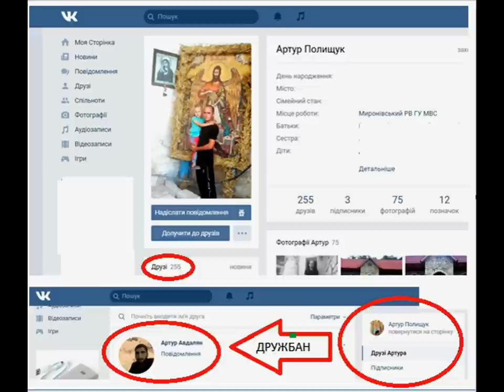Мироновский полицейский- стукачок.